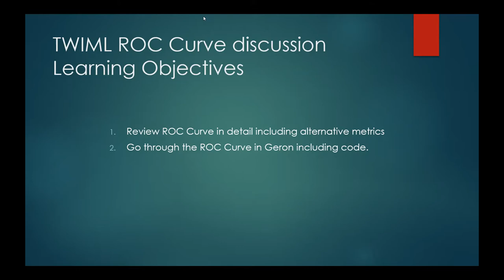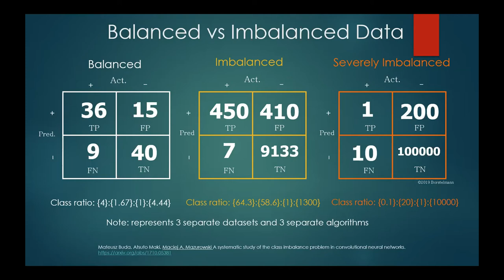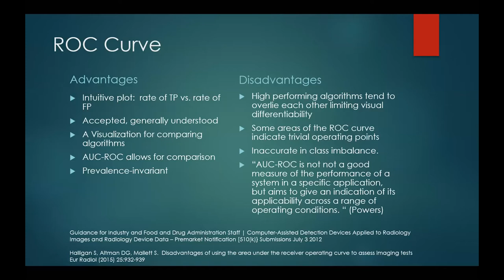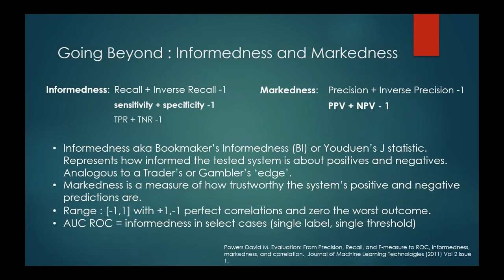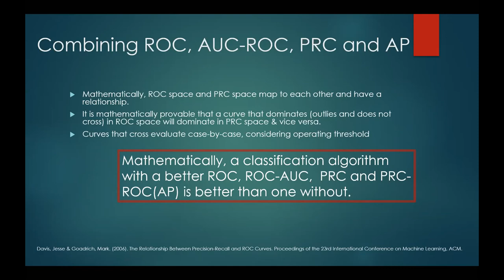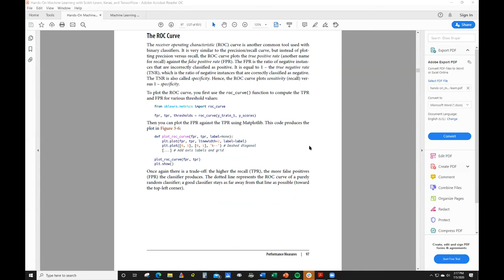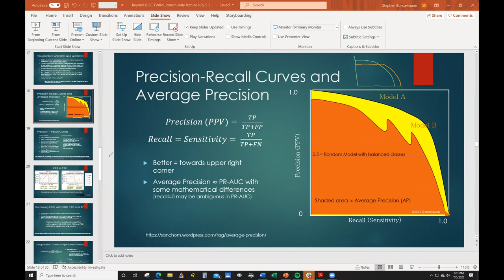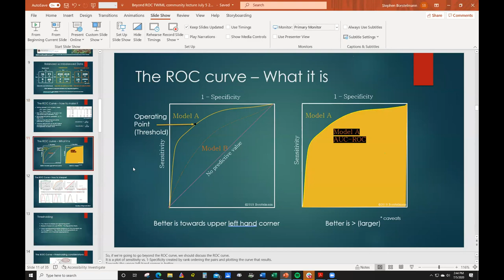TWIML Hands-on ML Meetup - 2020-07-05